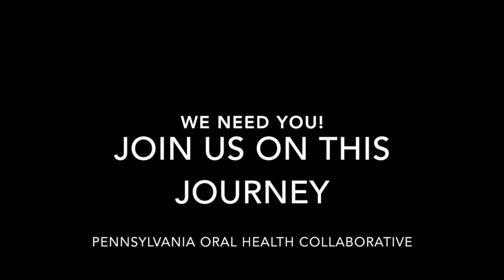Pennsylvania Video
This video is about Pennsylvania Video